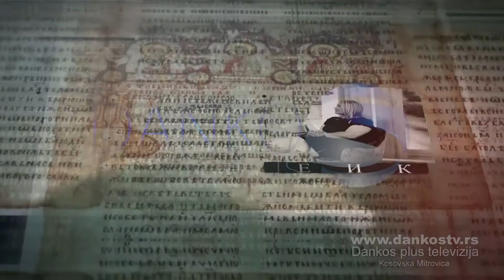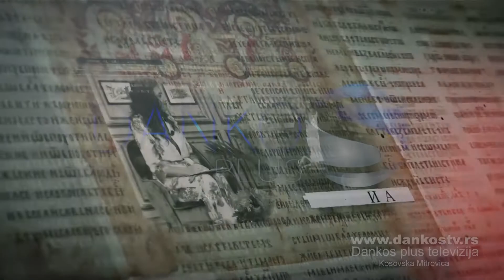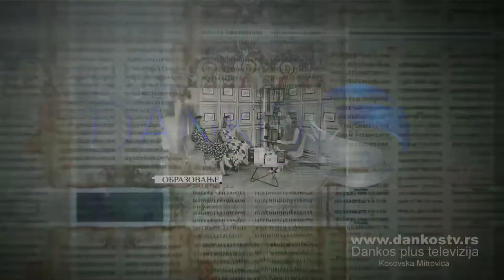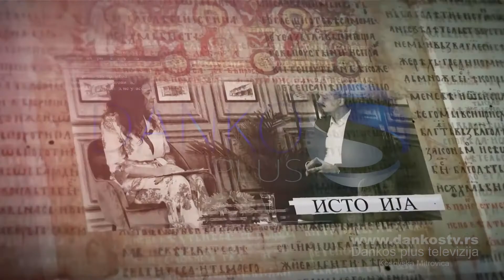PERGAMENT EMISIJA 30 - NIKOLA PAČARIZ - DANKOS PLUS TV KOSOVSKA MITROVICA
Пред вама је нови ,,Пергамент“, гост је Никола Пачариз, проф. српског језика и писац. Аутор је једне збирке песама, два романа и збирке прича. Ради као професор српског језика у основној школи. Никола је добровољни давалац крви, преко 96 пута је на тај начин помогао некоме коме та течност живота значи. Са друге стране, Никола Пачариз је спознао да је човек потпун само ако се врати природи, те је страствени планинар, који је освајао највеће врхове Србије, региона, али и Европе. Они који познају Николу кажу да је скроман, добар пријатељ и добар отац, супруг и дека. А ви ћете се уверити да је сјајан саговорник, јер оно чему нас Никола учи и враћа су праве вредности које су у нестајању и после разговора са овим човеком остајете дуго испуњени вером у људе и живот. Један од разговора који се дуго памти, јер Никола је човек који зрачи посебном енергијом, у њему буја жеља за животом и лепотом, а то је истински покретач сваке активности за коју се човек одлучи.

LOLE RIBARA BB
38220 KOSOVSKA MITROVICA